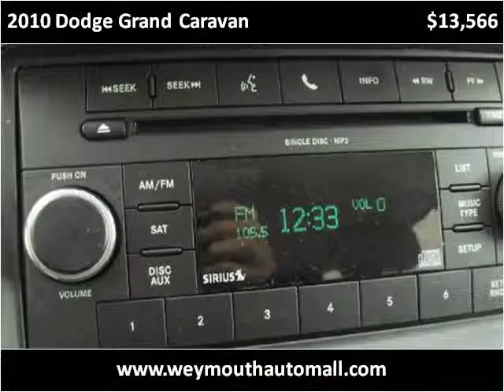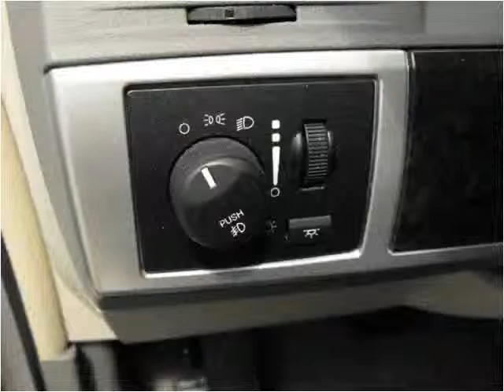2010 Dodge Grand Caravan Used Cars Dorchester MA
This 2010 Dodge Grand Caravan is available from Weymouth Auto Mall.